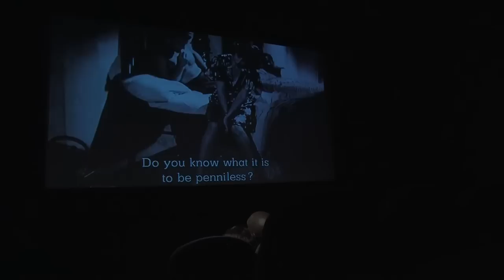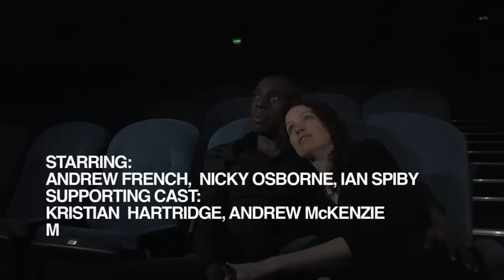All You Need For A Movie Is A Girl And A Gun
The title of this film is a quote which is usually attributed to Jean Luc Godard, despite his insistence that it was actually D. W. Griffith who said it first. Nevertheless, the major influence on the style and the ideas in the film is the Austrian film-maker, Michael Haneke, whose films I was studying at the time.

The purpose of making the film was to explore meta-cinema, to explore mise-en-abîme: the film within a film. On the subject of meta-cinema, the philosopher Noel Carroll makes the point that, "[i]n some cases, it is the very point of avant-garde films … to lay bare reflexively the structures that make the normal narrative motion picture what it is. These moving pictures are examples of meta-cinema; they are films about films." (Carroll, Noel, (2008) The Philosophy of Motion Pictures, Oxford, Blackwell, p.143)